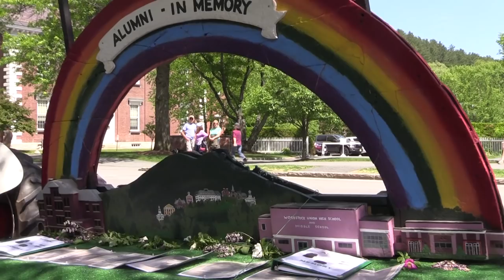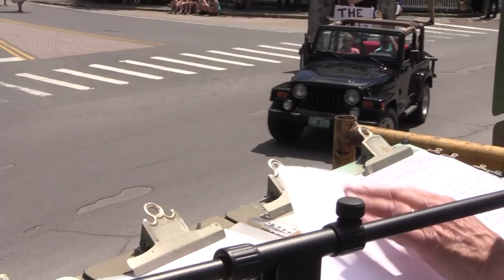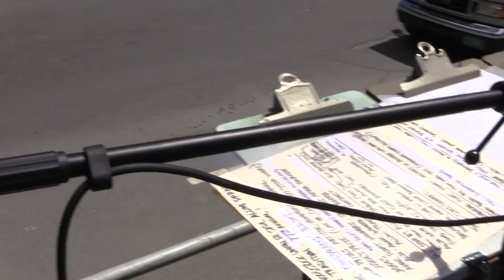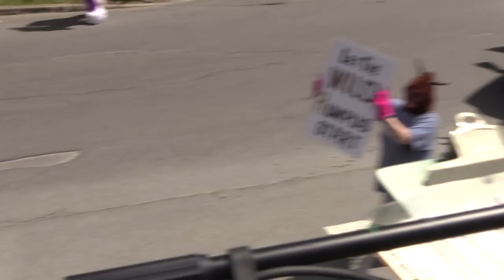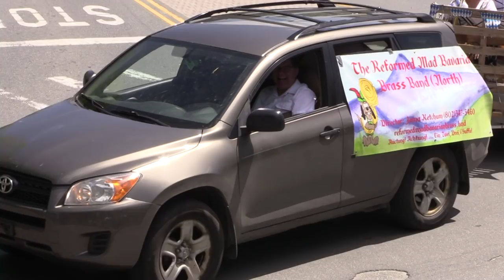20190615 WHS 2019 Alumni Day Parade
Woodstock Union High School's 2019 Alumni Day Parade with class floats, bands, antique tractors, and the current graduates